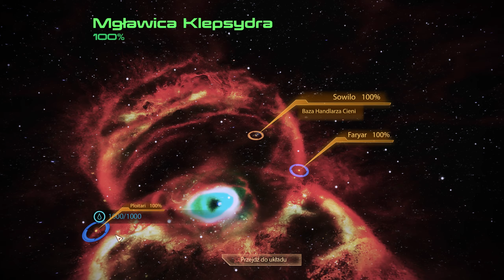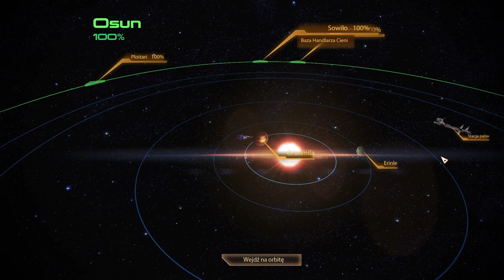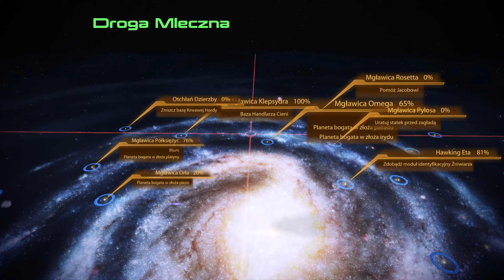Mass Effect 2 [Edycja Legendarna] PL #38 - Planeta pełna robactwa!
Zagrajmy w Mass Effect 2 Edycja Legendarna!

Lista modyfikacji użytych w serii:
-One Probe All Resources